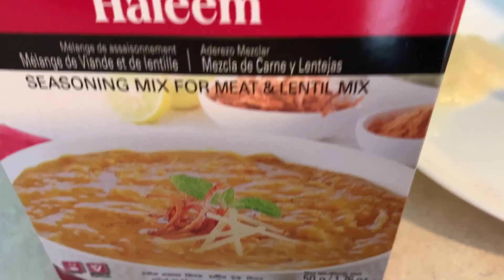HALEEM WITH SHAN HALEEM MIX MASALA | DALEEM | Khaapa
Simple and delicious recipes

If you follow each step then it would give you an amazing taste.